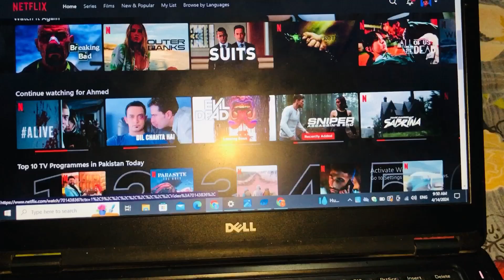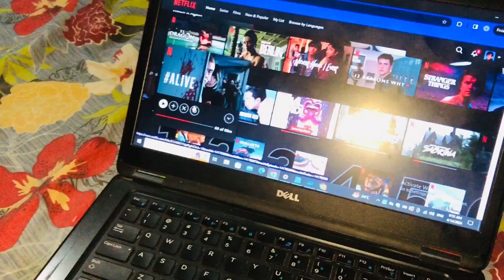CRICKET DAY | USMAN BAHI OR QAMAR BAHI MEIN HOWA CAHLLENGE # USMAN KO BOTAL PLANI PAR GAI ASB VLOGS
CRICKET DAY

I HOPE YOU GYS LIKE THIS VLOG

 HITS LIKES

BYE BYE TAKECAER

 ALLAH HAFIZ